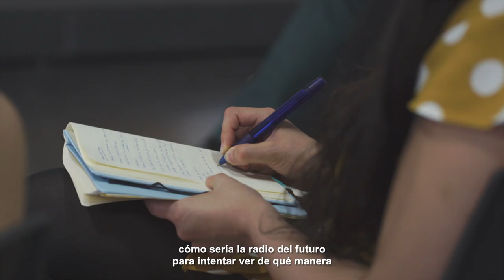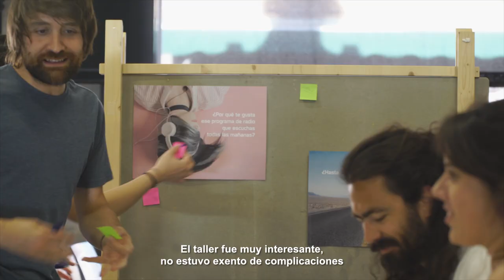RadioLab ( subtitulado accesible )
Desde el laboratorio de radio de Medialab Prado, se hizo un llamamiento para desarrollar propuestas innovadoras de producción radiofónica a través de un taller experimental y abierto para crear la radio del futuro.